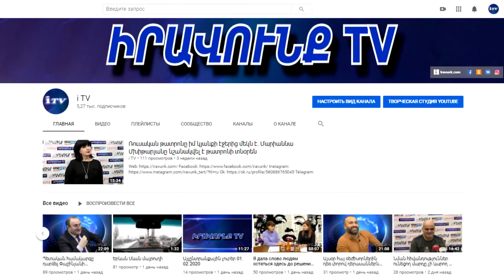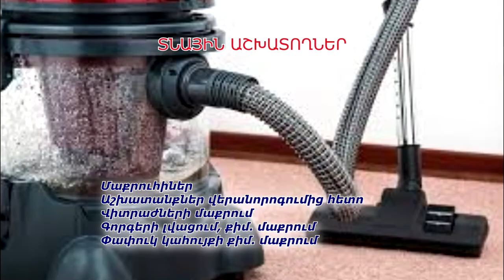Այլընտրանքային լուրեր 22․04․2020